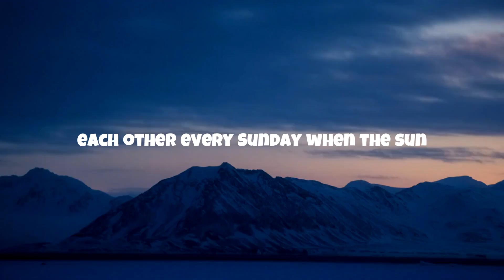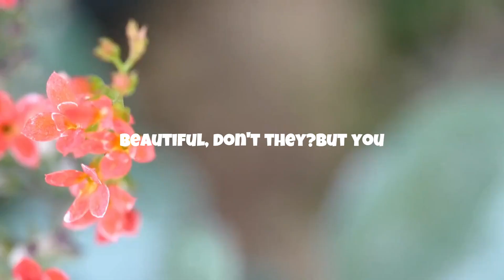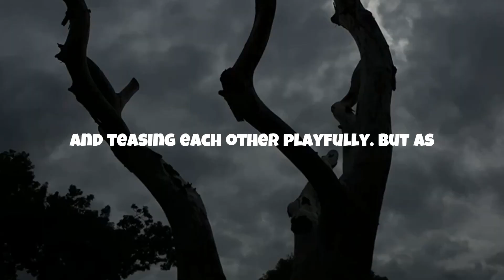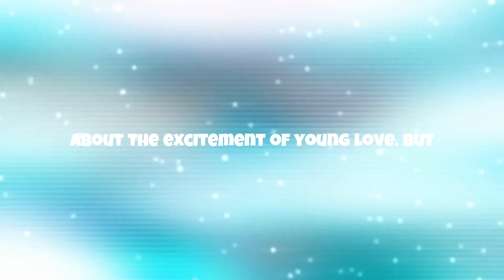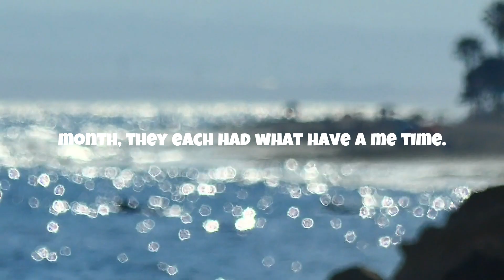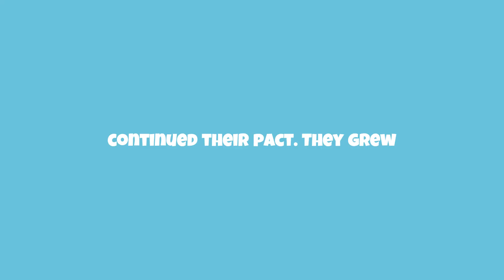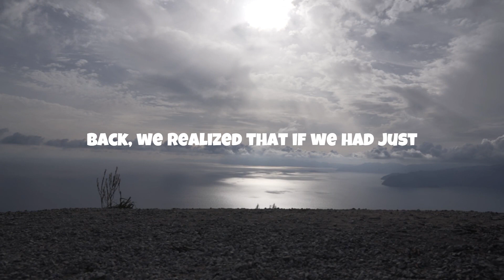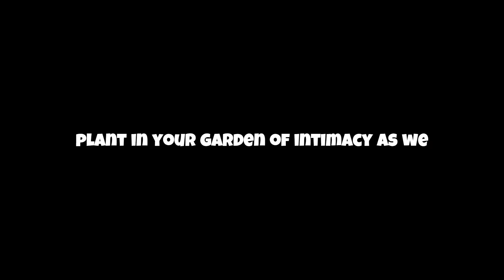Creating a Strong and Intimate Bond: Secrets for Couples Part 3. PODCAST INSIGHTS & STORIES.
Hi Harmony Seekers.

As we take a deep dive into our own conversations about the development of love relationships.
Investigate the subtleties of connection beyond romance and the evolving nature of love as we get older.
In this episode, we highlight the delicate dance of setting love boundaries and learning the love language that speaks to you and your spouse the most. Understanding partners on a profound level is an art.

The soul-connecting bridge is communication. We'll talk about techniques to enhance and revitalise relationships through stories of growing closeness. We'll celebrate every emotion, from the thrill of new love to the cosiness of timeless intimacy.
Enjoy the stories of intimacy and the holy dance of connection that every couple engages in, whether consciously or unconsciously.
We embrace the highs and lows, the struggles and victories, and the beauty of becoming closer in love.

Explore this relationship in depth to uncover the mystique and romance of real-life love stories by going beyond the norm.
The path of love's evolution is waiting for you! 🌟 Sacred love dance, deepening connections, and exploring intimacy.
  PODCAST INSIGHTS

Inner Power
Motivational Speech
Physical intimacy
building trust
shared experiences
intimacy beyond romance
intimacy and aging
setting boundaries
deepening connection
boundaries in love
strengthening partnerships
emotional connection
spiritual intimacy
relationship depth
embracing love's journey
self improvement
motivational video
intimacy exploration
relationship bonds
PODCAST INSIGHTS
Walking Meditation